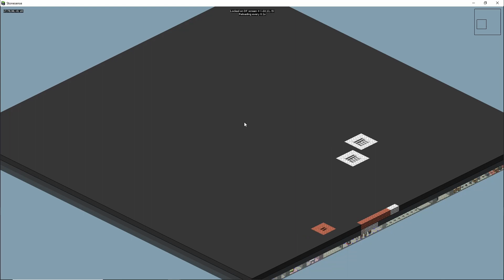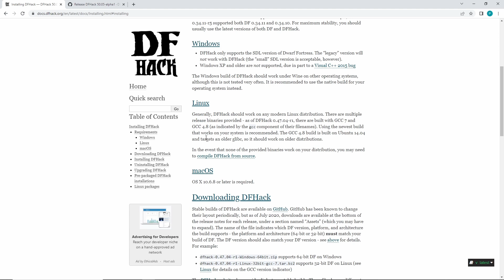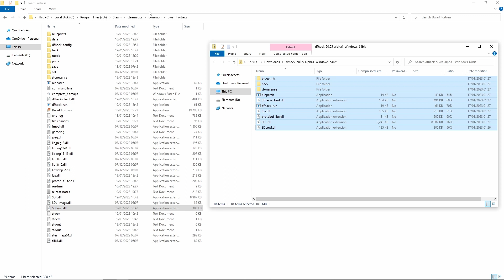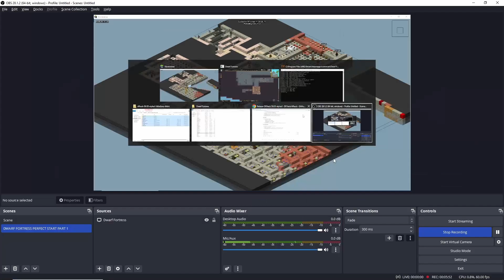Dwarf fortress in 3D - DFHACK Stonesense install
Welcome to my Dwarf Fortress Quicky series where I try to explain key concepts in approx 5 mins. In this video I will tell you everything you need to know about how to install the steam compatible version of DFHACK and how to use Stonesense!

if you like the music used in video check out the following:
🎶 Sunshine Cereal - by Rex Banner